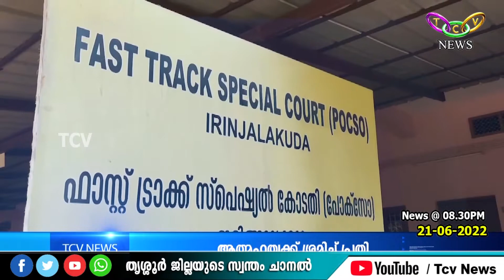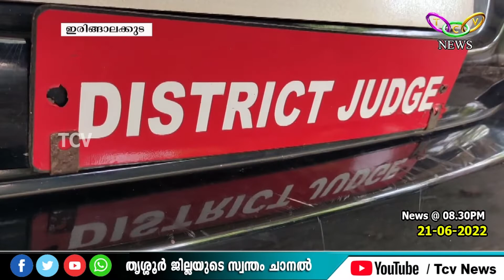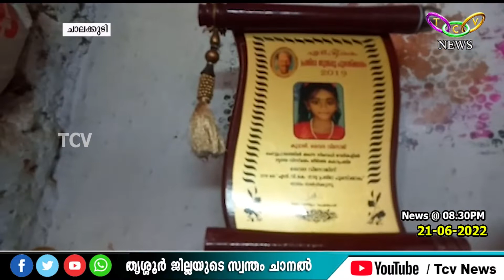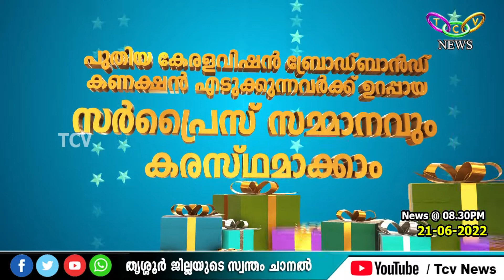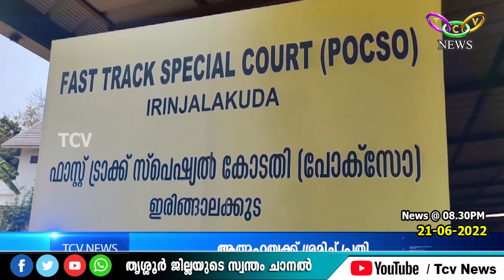TCV NEW @08.30PM (21-06-2022)